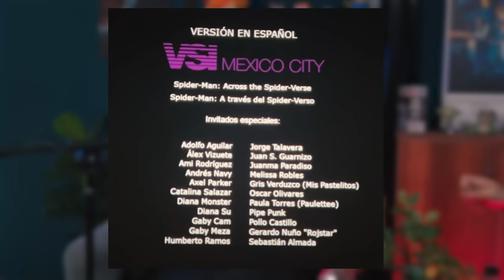IBA A RENUNCIAR A MIS SUEÑOS, PERO LLEGÓ CHAPA TU MONEY A MI - GONCHO IGLESIAS - Episodio 67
AUN NO ME HE IDO DE ESTA VIDA POR UNA RAZÓN: MI FAMILIA